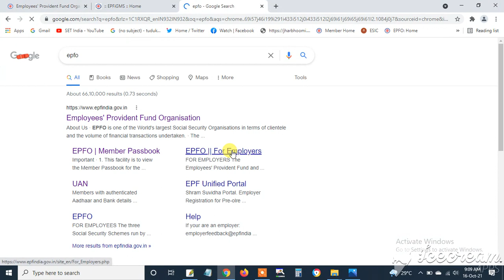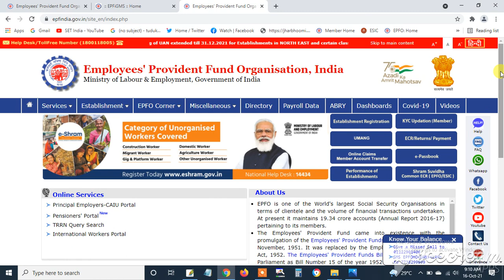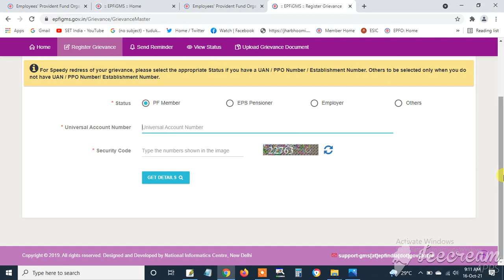epfo form 19 and 10c bhare huwe kaphi din ho gaya settle nahi ho raha kya kare | 2doking occ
Explained and Solved Queries in this video
epfo form 19 and 10c bhare huwe kaphi din ho gaya settle nahi ho raha kya kare
Other Videos Link-
संपादक(Editor)-Naresh
भाषण(speech)-Naresh
संगीत(music)- YouTube free music library